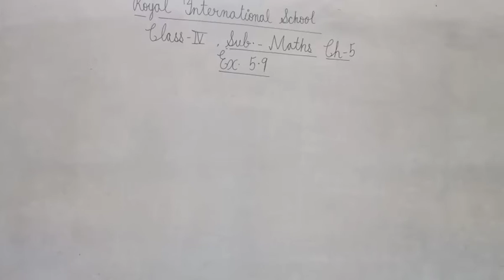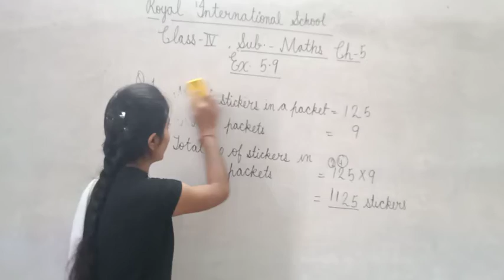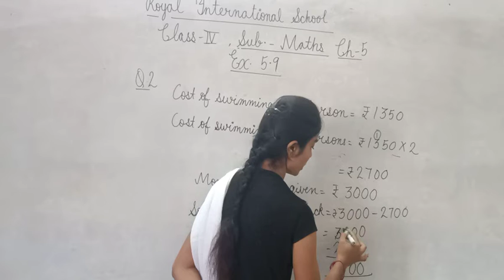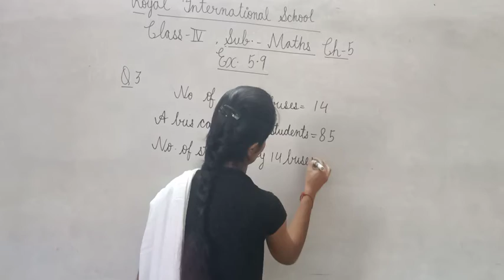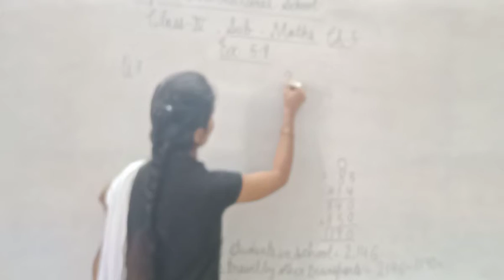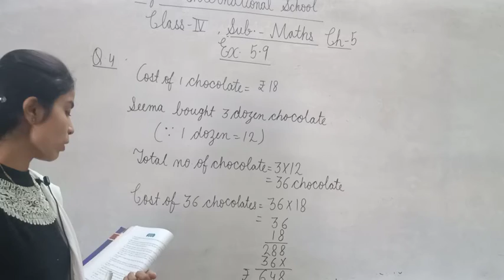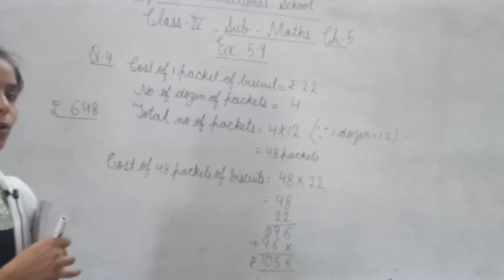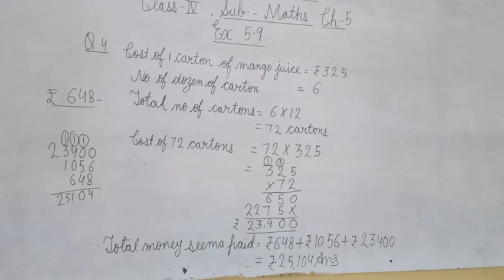Class IV Maths Chap 5 Exercise 5.9 Part 1